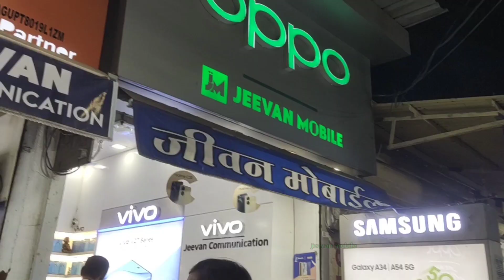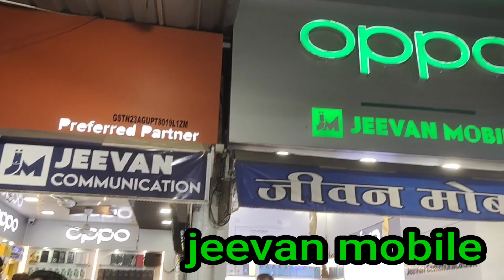ratlam ll Samsung ultra S23 surprise gift ll mobile review meenavoravlogs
ratlam ll Meena vora fmly vlog ll surprise gift ll mobile review ll

Meena vora
fashion vlogger..

jeevan mobile
ratlam mp
kuljeet ji
adress
gaytri theator road
near selana bus stand
ratlam mp

your quiries
Meena fashion gallery
Meena vora vlogs
best mobile shop ratlam
jeevan mobile 📲
samsaung ultra s23 review
mobile review

visit this beautiful shop of ratlam

shop's detail
link